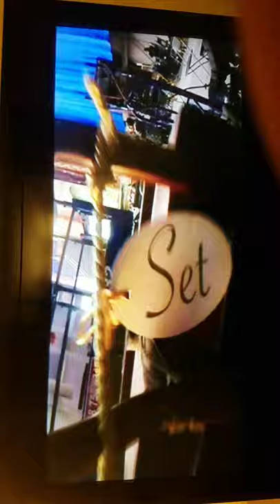The Nutcracker and the four Realms behind the scenes